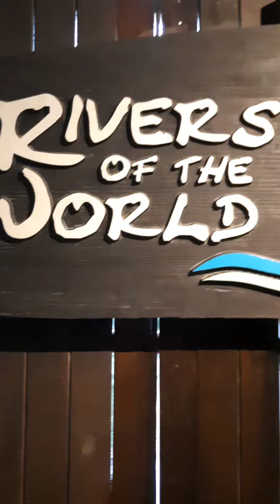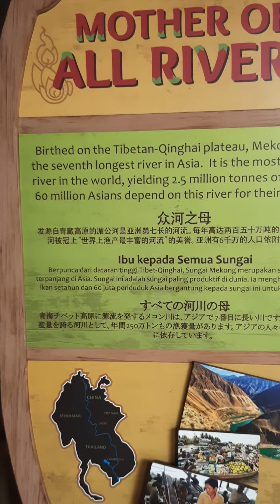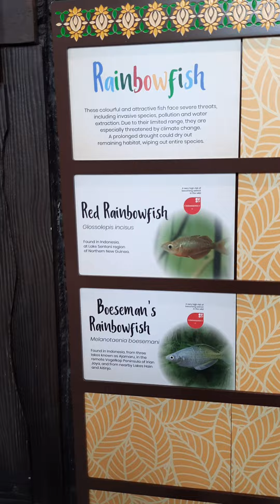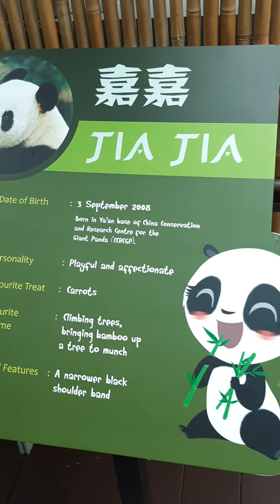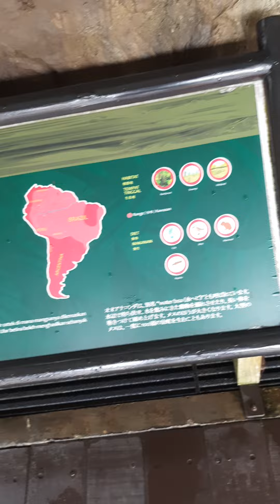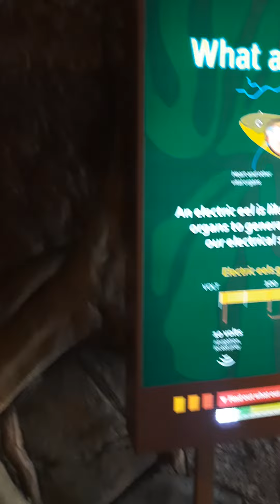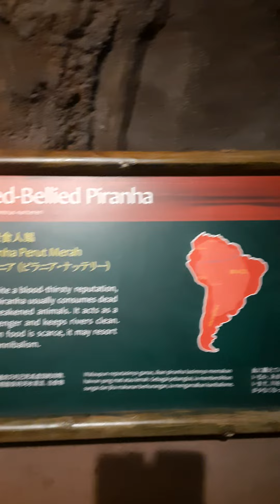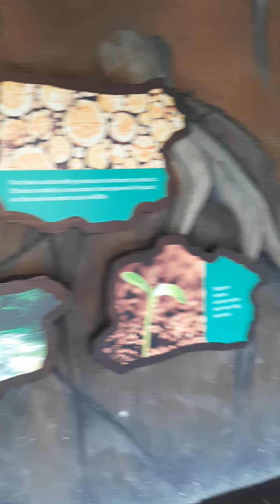சிங்கப்பூர் உயிரியல் பூங்கா.. Singapore Zoo River Wonder River Safari Fishes Aquarium